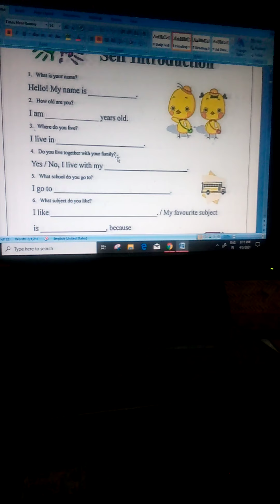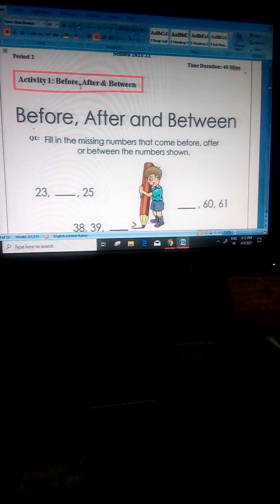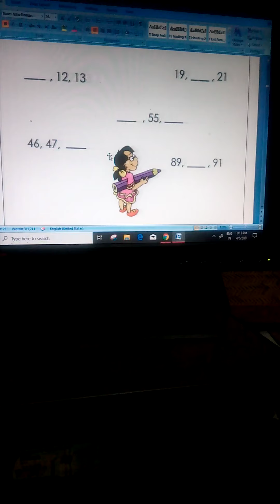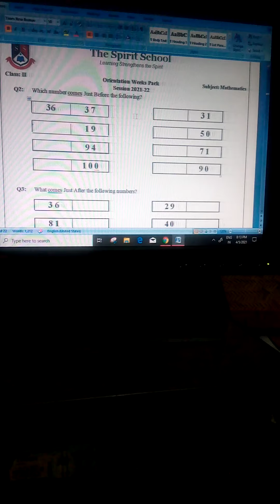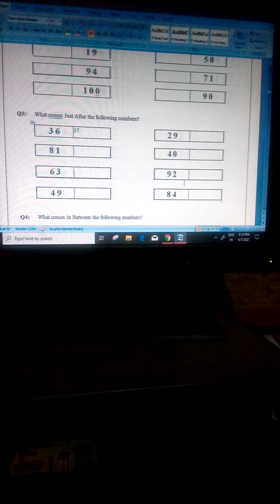Orientation weeks pack mathematics class 2 part 1